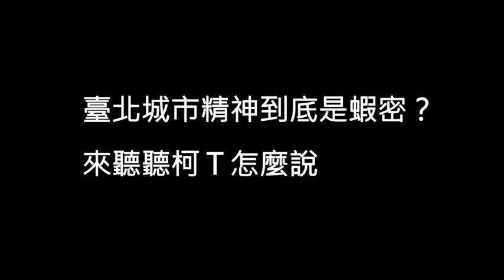臺北城市精神全民票選！柯T號召大家快投票 選出你心中的第一名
「尋找臺北城市精神」27件入圍作品全民票選開催！請上活動官網投票就有機會抽iPad mini 3、行動電源、超商禮券、城市文創紀念品等多項好禮，每投1次票就是1次中獎機會，歡迎大家天天上網替喜歡的作品投票！